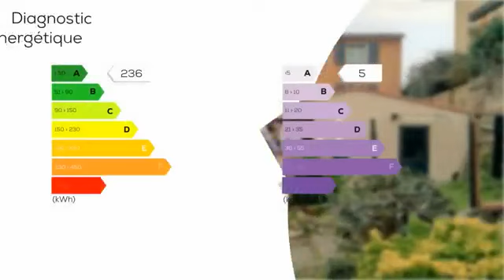A vendre - Maison/villa - LAROQUE-DES-ALBERES (66740) - 6 pièces - 140m²